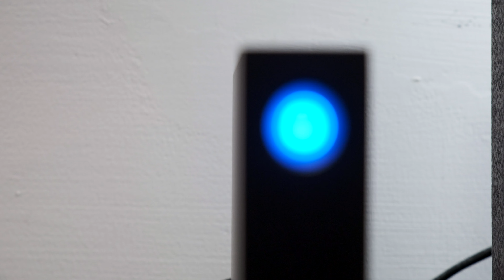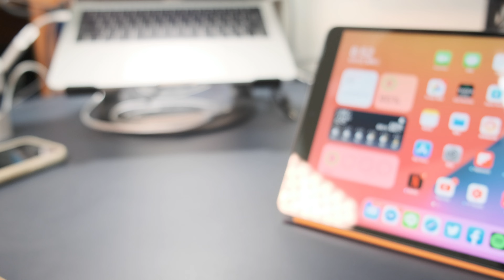LaCie d2 Professional 6TB：硬生生的一件大容量裝飾品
不知不覺也使用了將近一年的時間
期間最可怕的是對這外型深深著迷
開始到處搜集LaCie產品
身為Seagate旗下的高級硬碟品牌
內部安裝的當然是Barracuda Pro硬碟
至於為啥沒安裝Ironwolf呢？
這你問我我問誰 我也很好奇為啥比較貴沒有搭載比較高等級的硬碟
不過猜測原因可能是因為Ironwolf偏向NAS專用的吧！